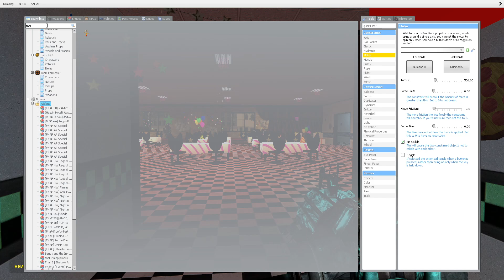fnaf ep 3 | Gmod